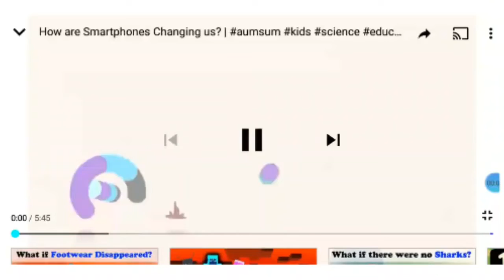AumSum Logo In Scary G-Major